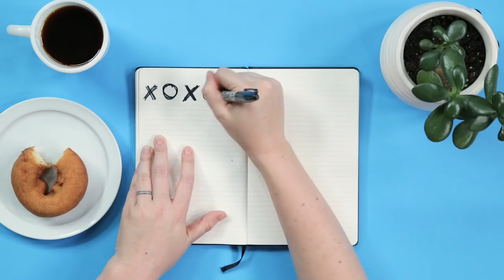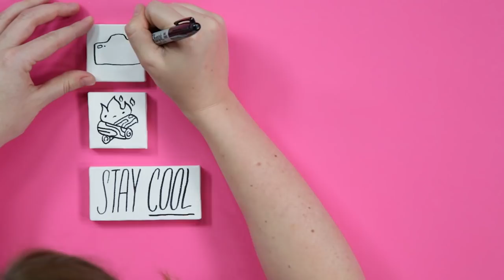5 Sharpie Exercises with Tim Goodman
Sharpie artists Timothy Goodman shared some of his favorite exercises to keep his creativity flowing. Follow along and submit your own designs on Instagram using CreativeLive!